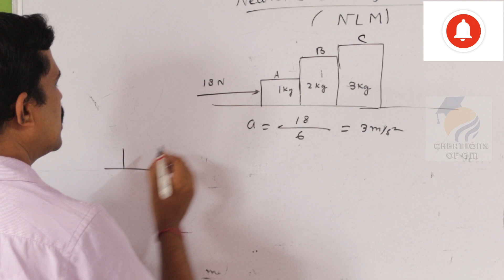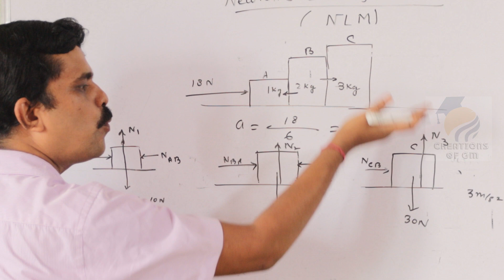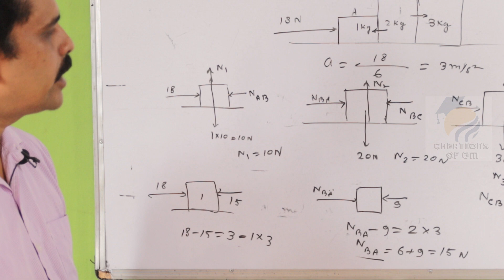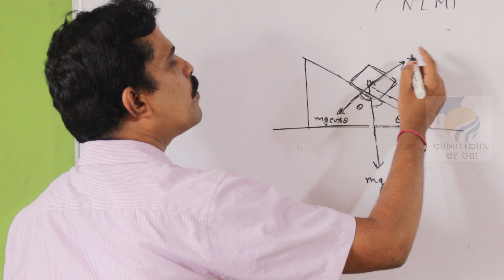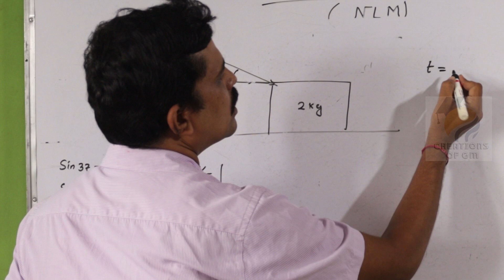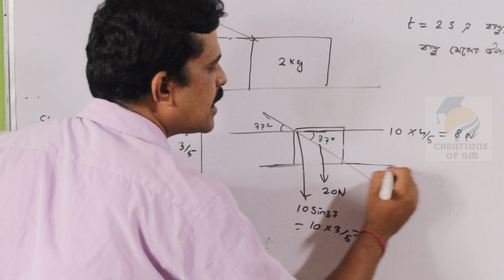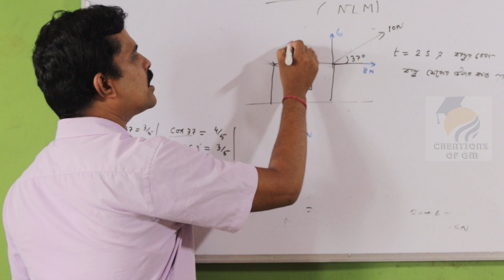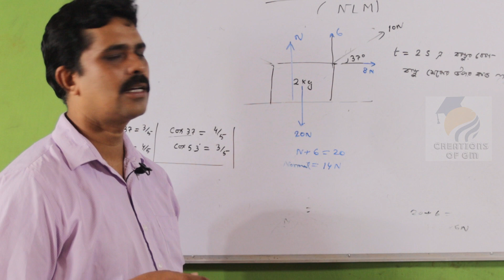FREE BODY DIAGRAM II NEWTON'S LAW OF MOTION II SECOND LAW II WBCHSE / PHYSICS/ PROBLEM &SOLUTIONS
A free-body diagram is a useful means of describing and analyzing all the forces that act on a body to determine equilibrium according to Newton’s first law or acceleration according to Newton’s second law.
Two forces are applied to a 5.0-kg object, and it accelerates at a rate of
2.0 m/s 2
in the positive y-direction. If one of the forces acts in the positive x-direction with magnitude 12.0 N, find the magnitude of the other force. (ANS- 16 N) my facebook id